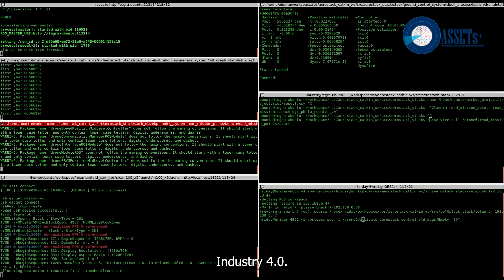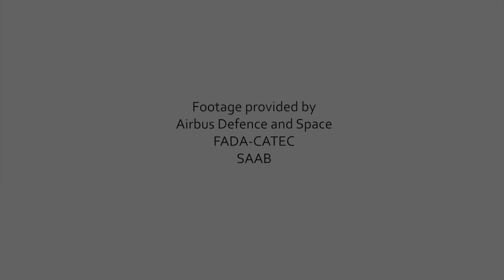The ASSETs+ project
Working to build a sustainable human resources supply chain for the European Defence Industry.